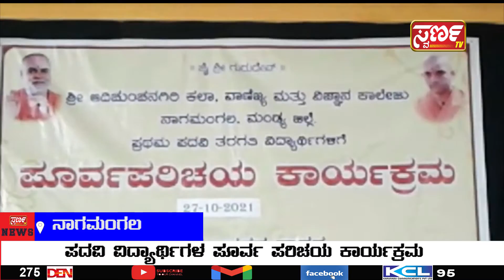27-10-2021 ಇದು ಬರೀ ಸುದ್ದಿಯಲ್ಲ.... ಸಮಗ್ರ ವಿಶ್ಲೇಷಣೆ Swarna TV MANDYA